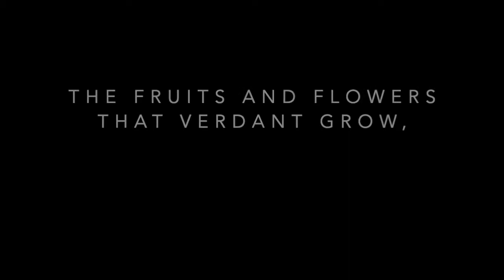All Creatures Vs 4